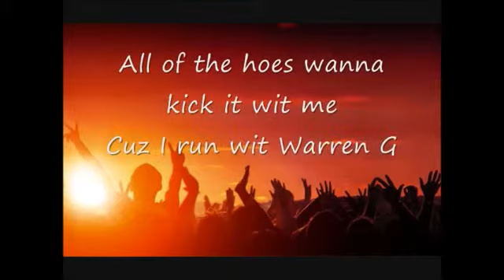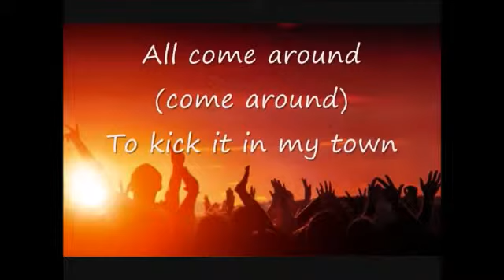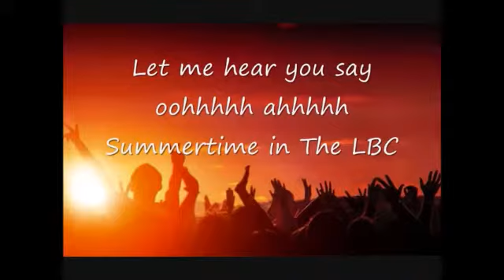Summertime in the lbc & sfv Mix